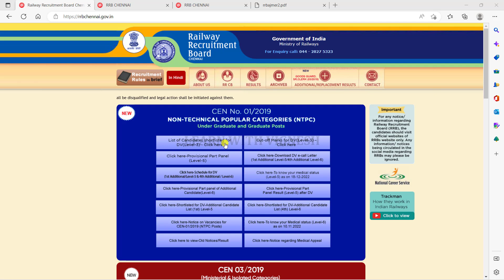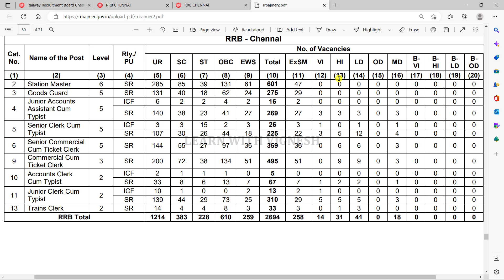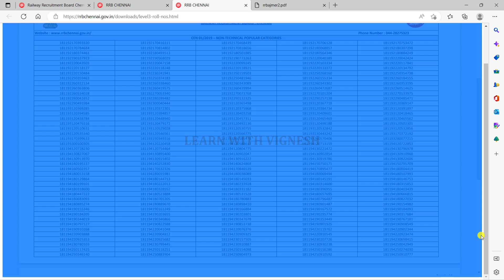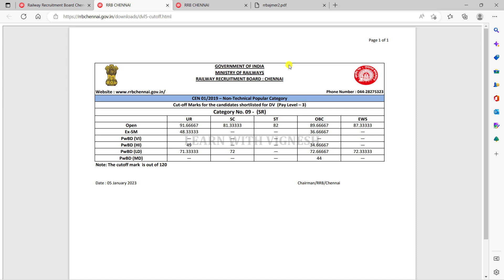RRB NTPC Results out| Level 3 NTPC Results out🔥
Railway 2023 Course in Tamil| RRB ALP JE Classes in aTamil| Learn with vignesh

Magical methods used in this course:
👉Multiple concept
👉Option elimination method
👉Step skipping